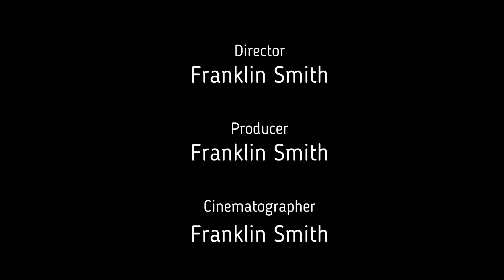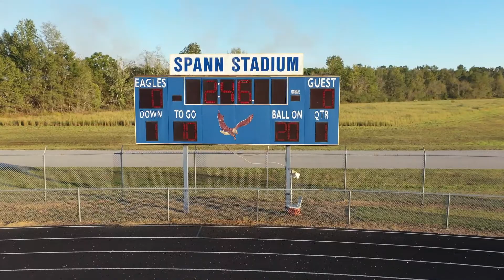Summerton, SC Eagles Football Game